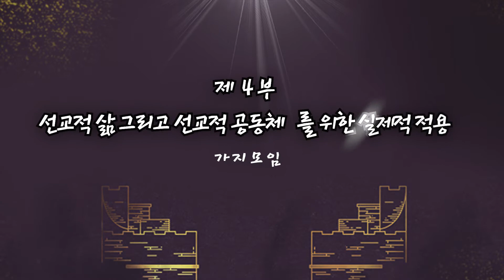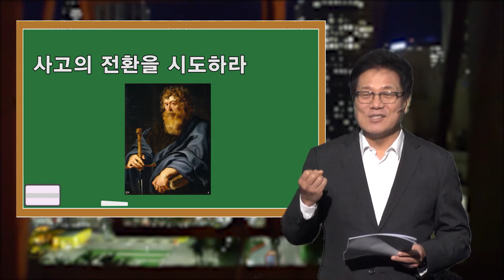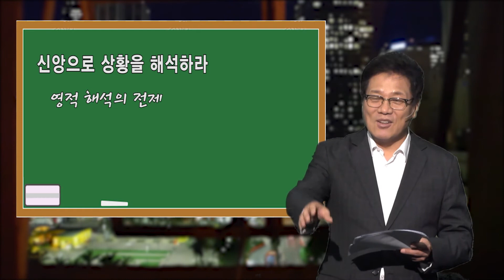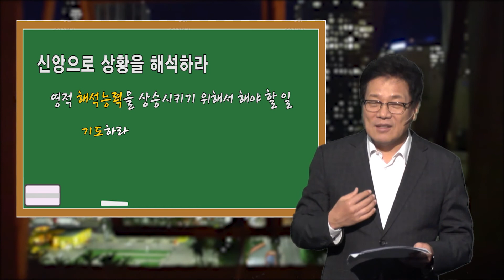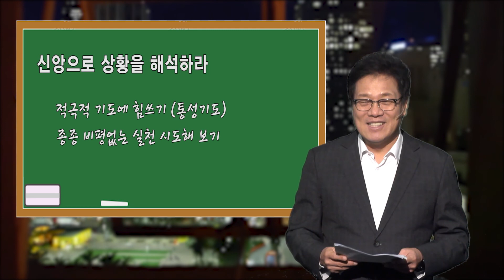40일 캠페인 가지모임 4주차 영상강의-1